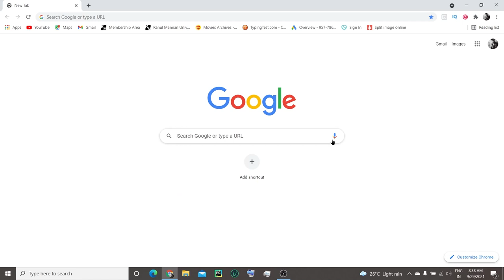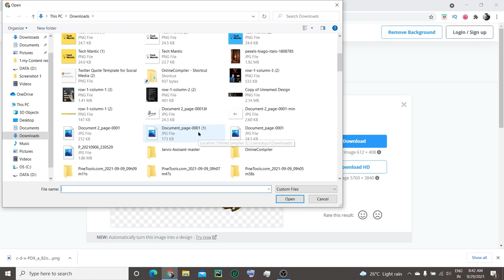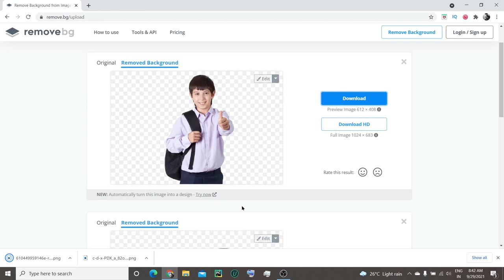Photo Se Background Kaise Nikale | How To Remove Background From Photo In ONE CLICK.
Hello Guys Today In this video I will tell you how to remove the background of any photos professionally. So, let's Begin.